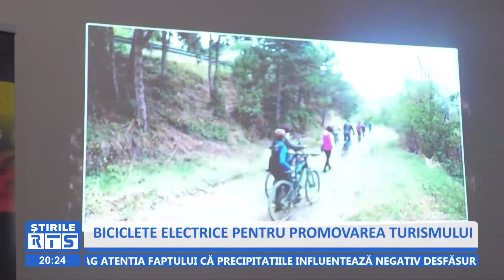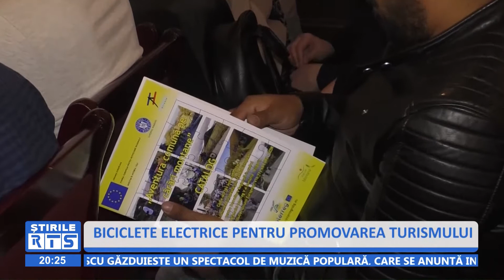BICICLETE ELECTRICE PENTRU PROMOVAREA TURISMULUI